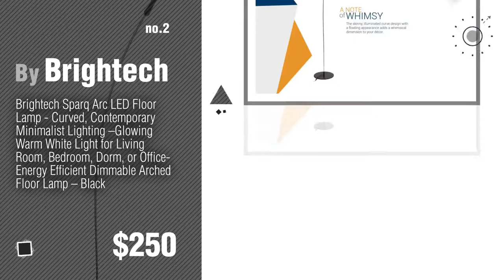Arc Floor Lamps // New & Popular 2017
New! 2019 Black Friday / Cyber Monday Floor Lamps Deals and Updates.

Black Friday / Cyber Monday Milton Greens Stars Sophia Adjustable Arc Floor Lamp with Marble Base, 81-Inch by Milton Greens Stars

Black Friday / Cyber Monday Brightech Sparq Arc LED Floor Lamp - Curved, Contemporary Minimalist Lighting –Glowing by Brightech

Black Friday / Cyber Monday Adesso 4238-22 Trinity 82" Arc 3-Light Floor Lamp, Satin Steel, Smart Outlet Compatible by Adesso

Black Friday / Cyber Monday Teamson Design VN-L00010 Versanora - Arquer 66.93" Modern Arc Floor Lamp Reading Light for by Teamson Design Corp

Black Friday / Cyber Monday Nova Lighting 4212BZ Mica 3 Light Arc by Nova Lighting

Black Friday / Cyber Monday Milton Greens Stars Skyler Adjustable Arc Floor Lamp with Marble Base, 81-Inch by Milton Greens Stars

Black Friday / Cyber Monday Adesso 4026-26 Maui 82" Arc 3-Light Floor Lamp, Antique Bronze, Smart Outlet Compatible by Adesso